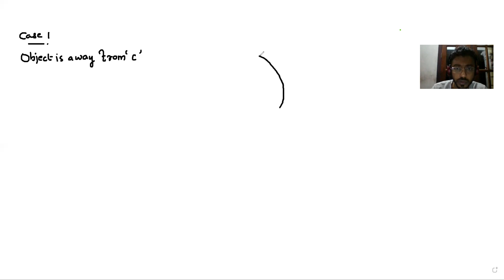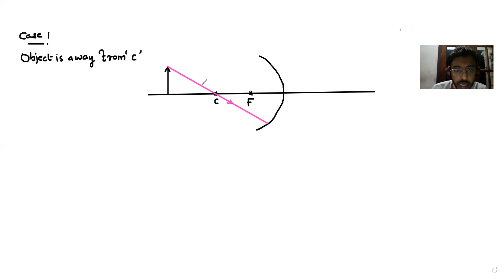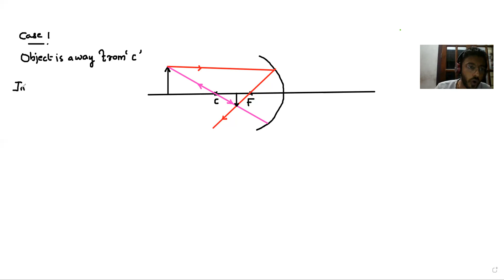8 image formation in concave mirror